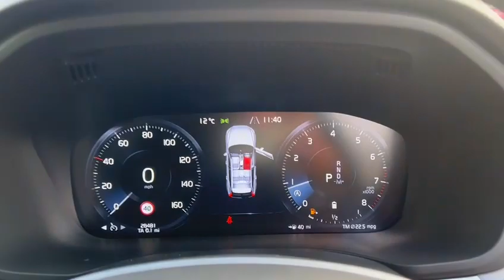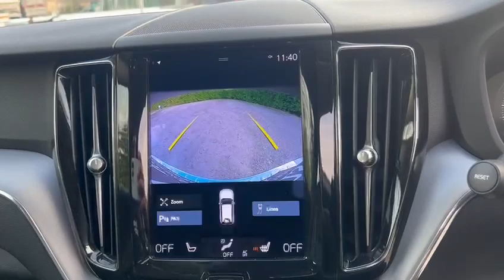VOLVO XC60 2.0 B5 MOMENTUM AWD MHEV 5d 247 BHP WE WANT YOUR PART EXCHANGE!!!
VAT Q. NATIONWIDE DELIVERY AND CLICK AND COLLECT Available. This Volvo XC60 Momentum B5 AWD Petrol Mild Hybrid Comes With Only One Company Owner From New and Comes With Service History. LOW MILEAGE. This Vehicle is Finished in Osmium Grey Metallic with Full Charcoal Black Leather Seats, Half Electric Front Seats with Heating Function, Satellite Navigation, Reversing Camera With Parking Assist Sensor, DAB Radio, Bluetooth, Phone Prep, Dual Zone Automatic Climate Control Air Conditioning, Leather Multifunction Steering Wheel, Automatic Lights, Rain Sensors, Electric Folding Wing Mirrors, 18 Inch 5 Y Spoke Alloy Wheels, 9 Inch Centre Console Touchscreen, Auto Dimming Rear View Mirror, Automatic LED Headlights with Active High Beam Incorporating Day Running Lights, Cruise Control with Speed Limiter, Drive Mode Settings, Lane Keeping Aid, Dynamic Chassis, Hill Descent Control, Hill Start Assist, Keyless Start, Oncoming Lane Mitigation, Electric Tailgate, Road Sign Information Display, Roof Rails, Speed Limiter, Stability Traction Control, Voice Activated Controls, Isofix Rear Seats, Remote Central Locking, Alarm, additional fees may apply, please note, not all cars are kept on site please call to make appointment and to avoid disappointment. pre-delivery check, peace of mind with the balance of manufacturers unlimited warranty until 30/03/2024, Hpi Checked, Part Exchanges Welcome. Low Rate Finance/PCP Finance Options Available, call now Tel: BUY WITH CONFIDENCE BECK EVANS A FAMILY RUN BUSINESS EST: 1970, 2022 CAR DEALERS AWARDS WINNERS, VAT QUALIFYING, VAT RECLAIMABLE FOR EXPORT AND BUSINESS USE ONLY